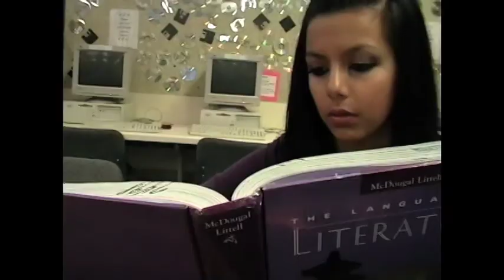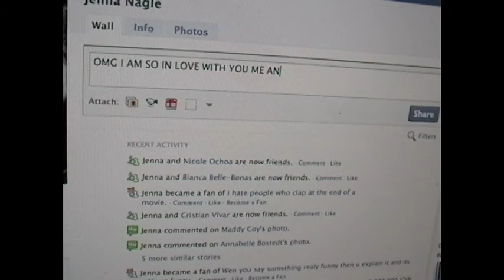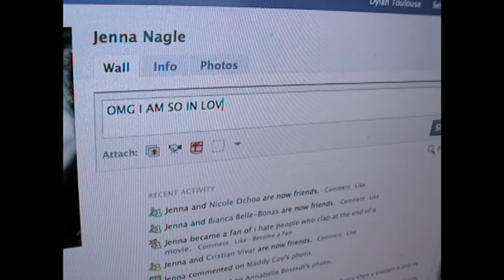stalker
dylan stalking jenna! pretty good video lol